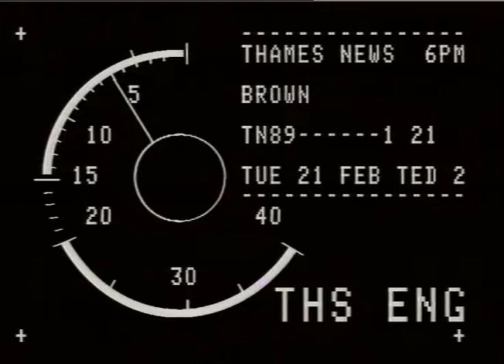TN-89-001-021.m4v | Thames News Archive Footage